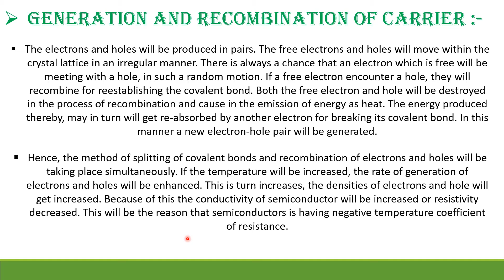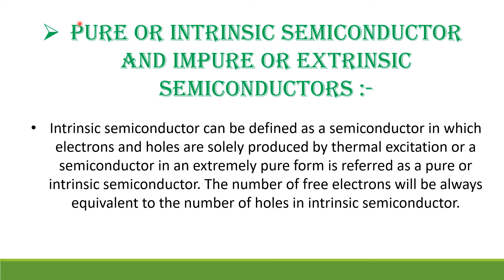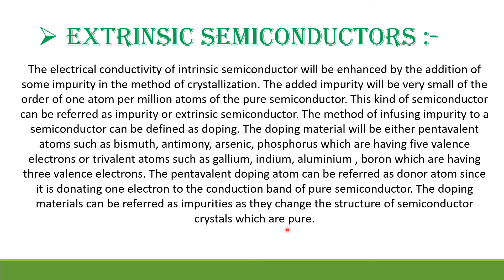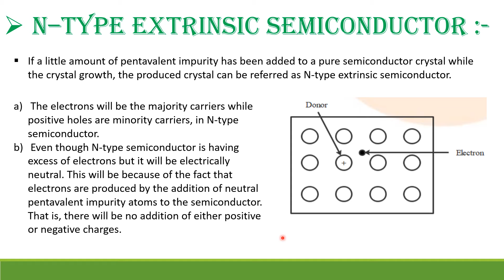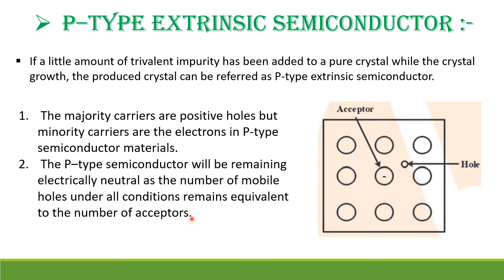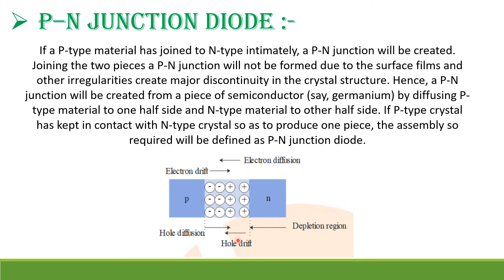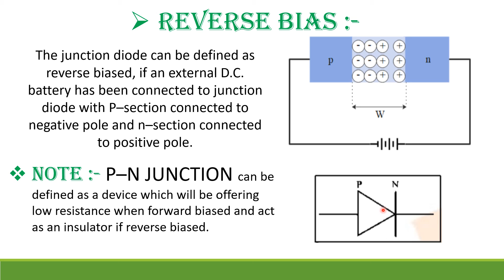INTRINSIC & EXTRINSIC SEMICONDUCTORS | Forward & Reverse Bias | PN Junction Diode👍 CBSE NCERT .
This video is about INTRINSIC & EXTRINSIC SEMICONDUCTORS | Forward & Reverse Bias | PN Junction Diode👍 Part-2👍 Syllabus Part-44 which is very-very important for Exams of the Students 👍.

STAY SAFE 💝.

STAY HEALTHY 💖.